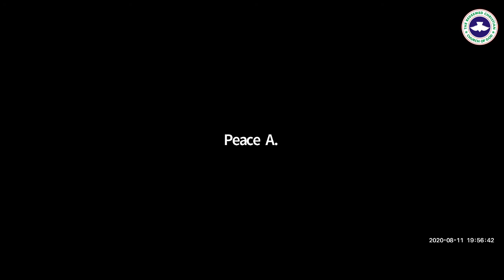Unlimited Possibilities Through Praying & Fasting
Ministration From Pastor G. Adebiyi